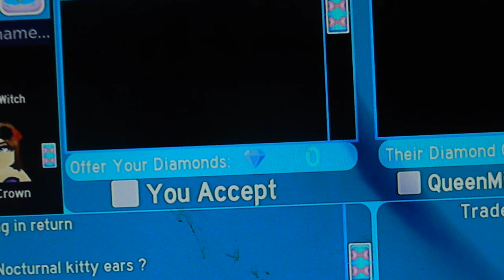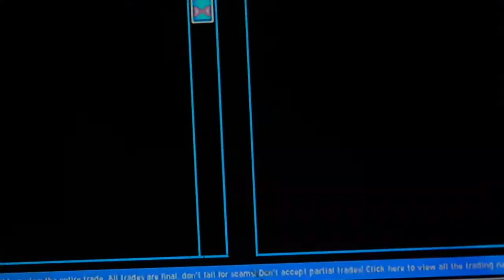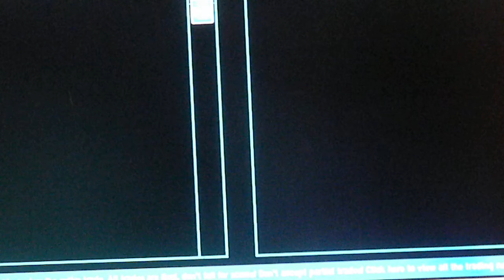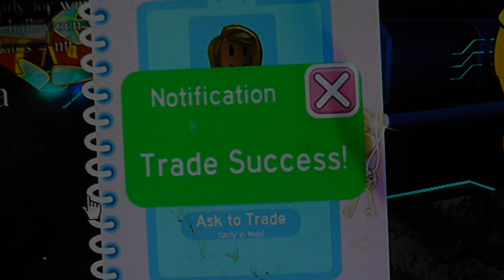Gifting again In Royale High